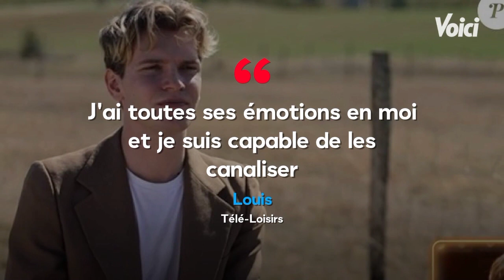Louis (Star Academy) : sa mère sort du silence et fait d'étonnantes révélations à son sujet